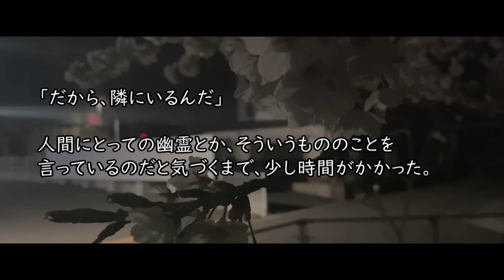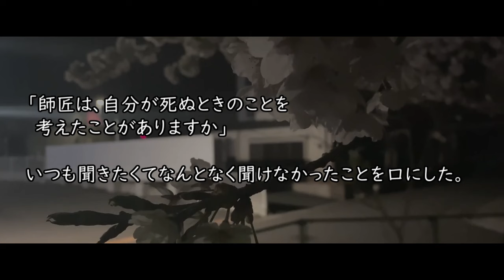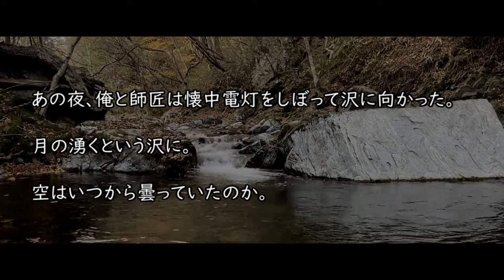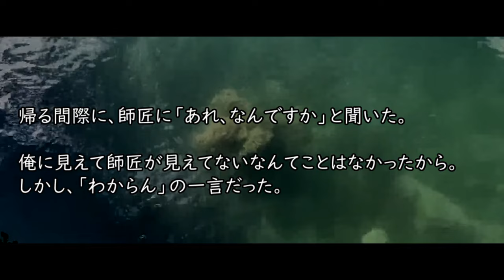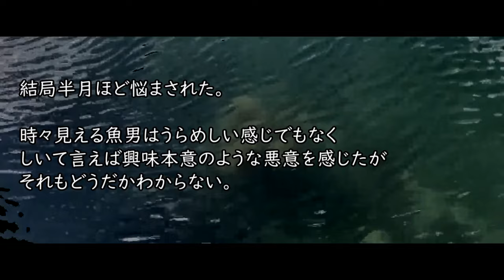師匠シリーズ 投稿順Part３【ゆっくりホラーオーディオドラマ/ゆっくり怪談】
00:00　人は死ぬとどうなる？
03:52　月の湧く沢
10:52　魚男
15:35　水の音